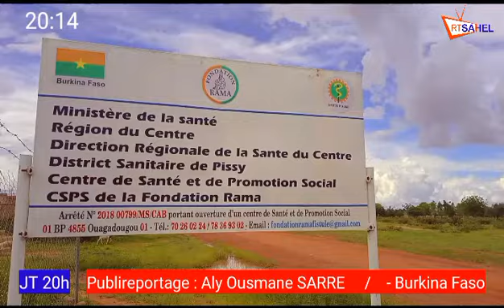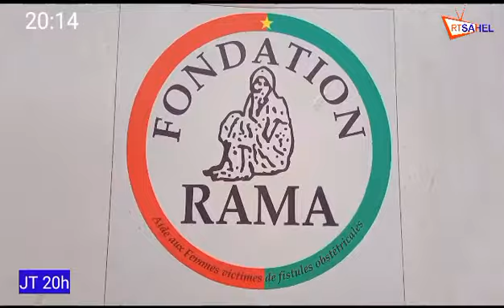La Fondation Rama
Des femmes volent au secours de leurs pairs à travers l'aide aux victimes des fistules obstétricales.